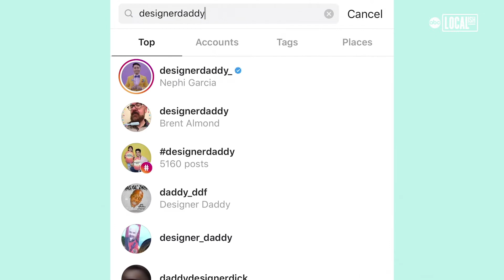Dad Designs Magical Costumes For His Kids | Localish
Nephi Gargcia is a talented fashion designer, but what he truly loves to do is make custom, transformable costumes for his kids! He started the Instagram account @DesignerDaddy and went viral for the magical outfit he designs for his son and daughter.